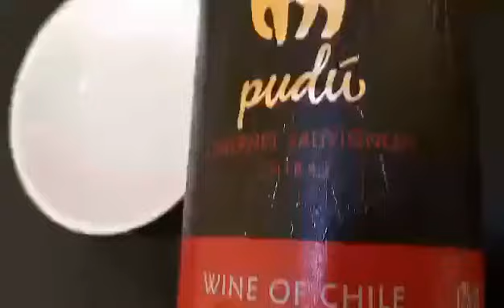beef stew 'n wine with veggies cabbage / repolyo ,green peas (mayon) & spices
prior saute 'n onion, garlic then pour the sliced beef meat to simmer add paprika, black pepper, oyster sauce, iodized salt fish sauce / patis, dash of wine, chili powder then mixed well. Just add water above the meat to boil and tenderized then pour all potatoes/ patatas, cabbage / repolyo black pepper, paprika, wine 2 tablespoon, iodized salt, scallopn / dahon ng sibuyas & oyster salt to simmer. Ready for packaging to all on call orders thru our stand by bikers and riders , lalamove, food panda & grab food.